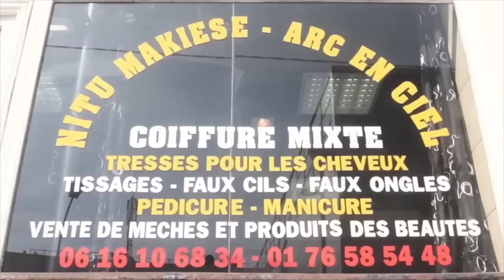Témoignage Choc: MIMI TSHIKEVA Parle de sa Maladie, Déception de ses Ex Partenaires et Merci à FALLY